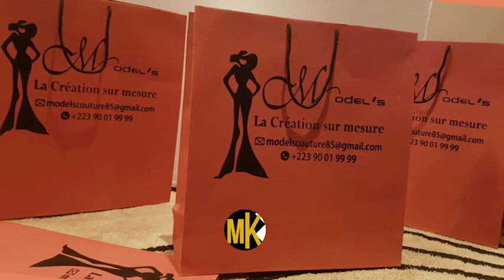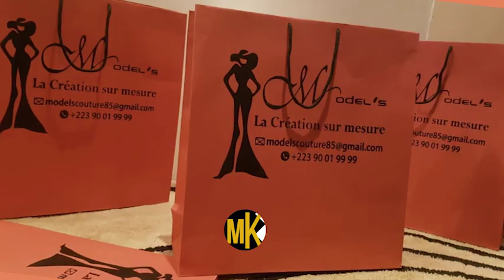WIZI MONTANA SOUTIENT IBA MONTANA # QUELQUES ARTISTES MALIENS AVANT ET APRES